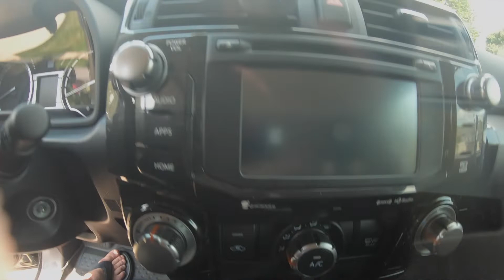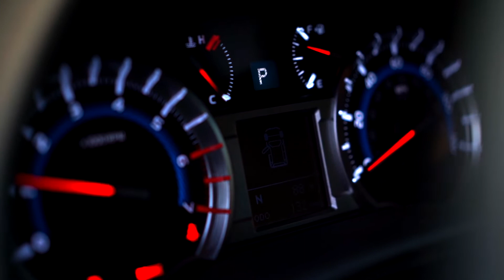2018 Toyota 4Runner TRD Off Road, Why Buy Now? Koons Annapolis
This video is about 2018 4Runner TRD Off Road, Sony a7iii. Koons of Annapolis